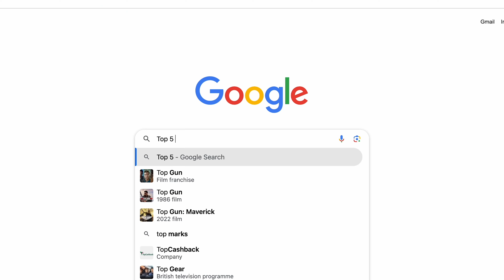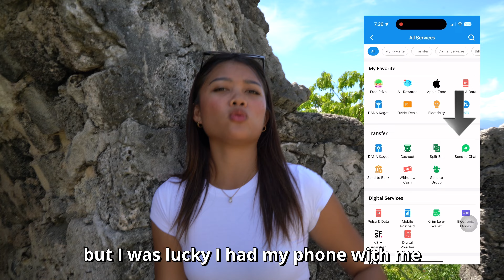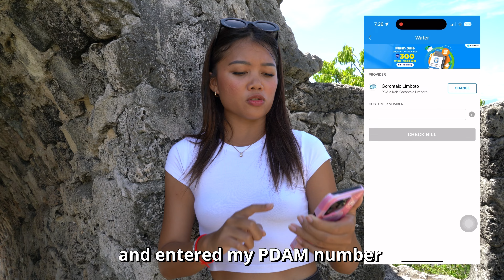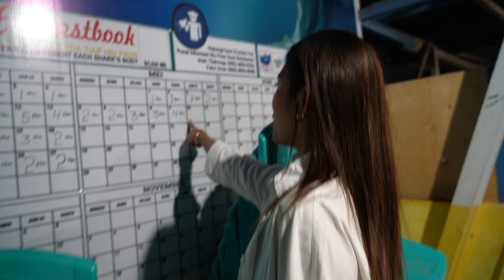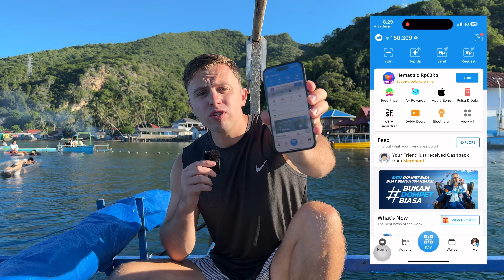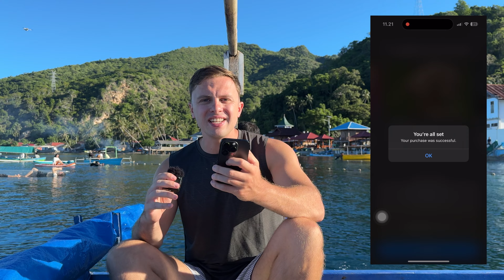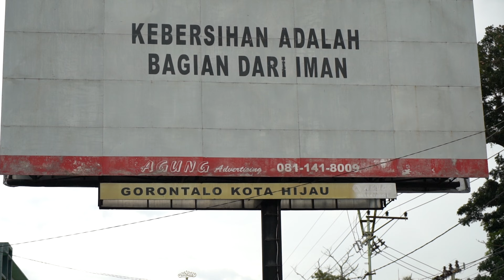First time visiting GORONTALO in Indonesia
I threw a dart at a map of Indonesia!
______ turned out to be one of my favorite destinations in Indonesia. With a rich history, delicious food and we even got to swim with whale sharks.

Thanks to:

Elly Kristiani - Elly.ks
Nathan Moss - Nathan.Moss
Anna Beloglazkina